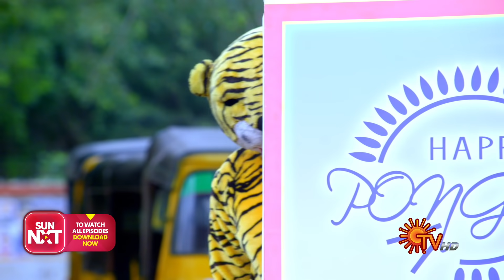Vanathai Pola - Ep 35 | 19 Jan 2021 | Sun TV Serial | Tamil Serial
Watch the latest Episode of popular Tamil Serial VanathaiPola that airs on Sun TV.